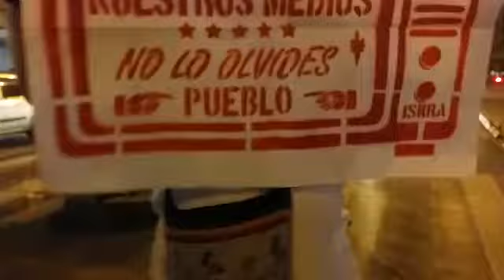30 de noviembre de 2019